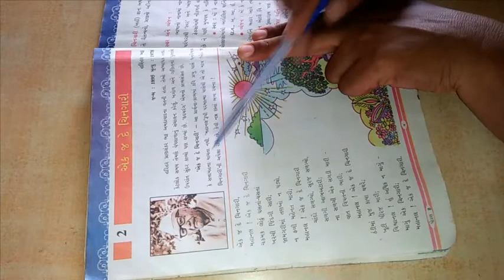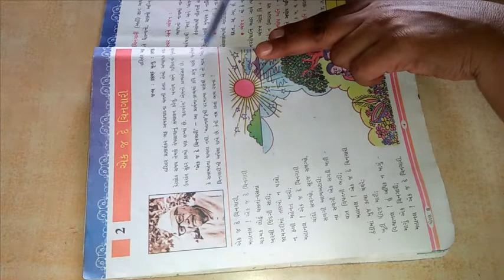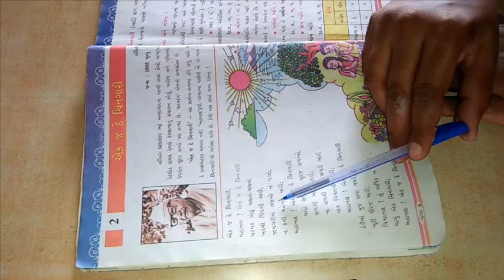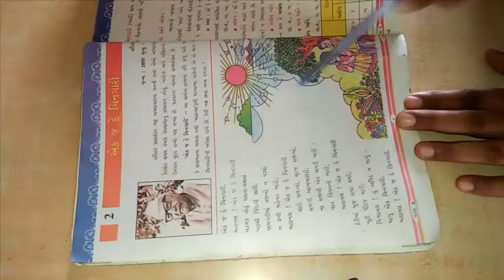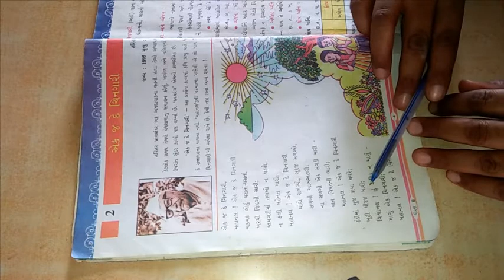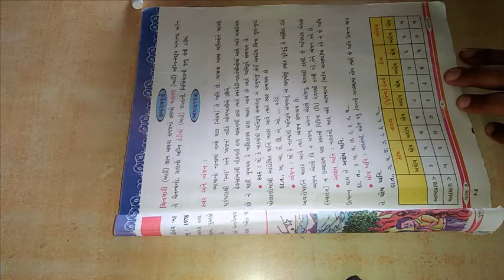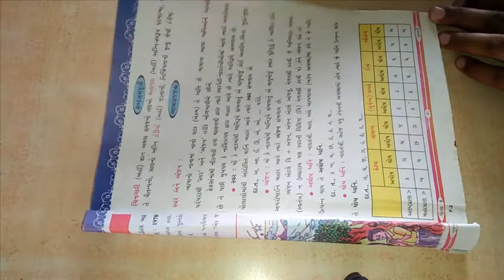ધોરણ ૮ વિષય ગુજરાતી પ્રથમ સત્ર કાવ્ય ૨ એક જ દે ચિનગારી